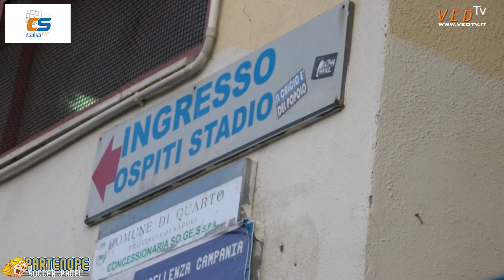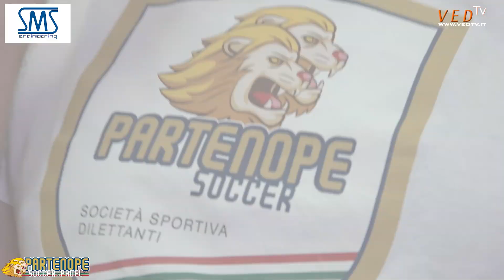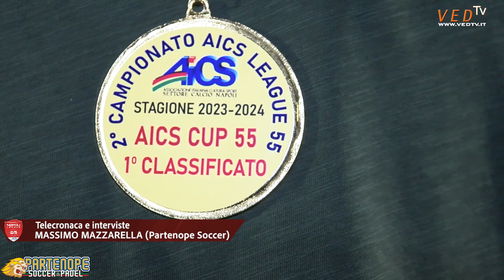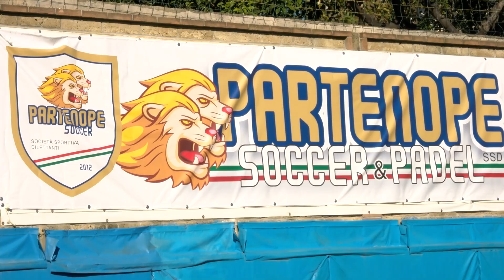Partenope Soccer - Alba Soft - Finale AICS CUP 55 -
Partenope Soccer -  Alba Soft - Finale AICS CUP 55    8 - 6 (rigori)

Partenope Soccer: Un Trionfo ai Rigori per la AICS CUP 55

La Partenope Soccer ha conquistato la prestigiosa AICS CUP 55, vincendo ai rigori contro l’Alba Soft con un punteggio di 8-6. La partita, terminata con un pareggio di 3-3 nei tempi regolamentari, è stata un emozionante susseguirsi di gol e azioni spettacolari.